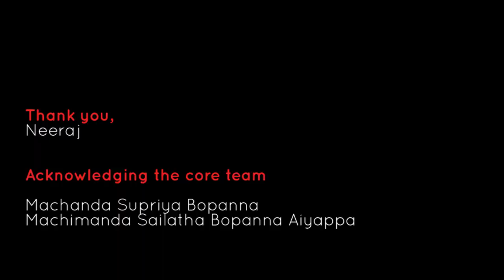Chocolate Truffles (demo) in Kodavatakk | Talkpariyana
Choundira Neeraj Kushalappa has a passion for cooking. She gave a demo of Chocolate Truffles for a live session at Talk Pariyana, where she got the eager 'makkas'  to roll our perfect truffles.

Neeraj is currently a Chief Manager at the Canara Bank.